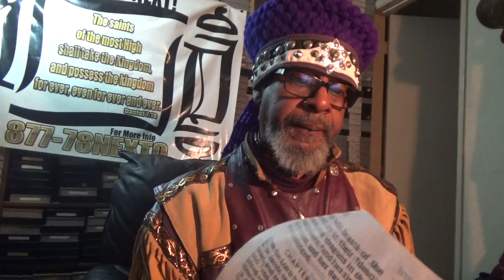Hosea 5 15 Most High Hid His Face From Israel # 8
Dealing with Hosea 5:15  I will go and return to my place, till they acknowledgeTHEIR OFFENSE,  AND SEEK MY FACE: in their affliction they will seek me early.  I have gone into how we as the Isrelites have and do offend the Most HIgh.  Now in this series of scriptures we will be looking at : AND SEEK MY FACE.  I do hope and pray this will be edifying to the body of Ha Mashayach Yahawashi.